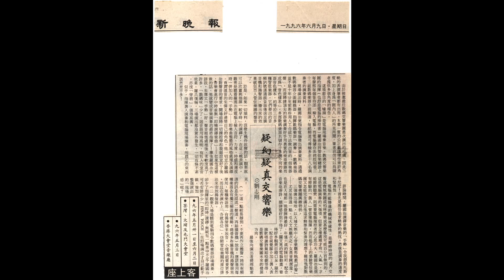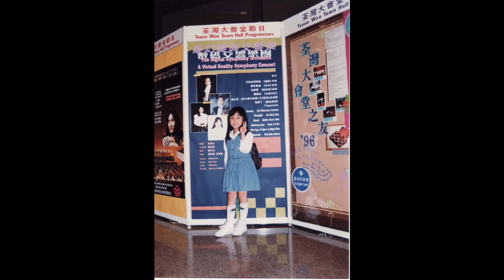Lionel Bart: "You Only Live Twice" THE DIGITAL SYMPHONY ORCHESTRA / AMBROSE LAW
THE DIGITAL SYMPHONY ORCHESTRA / AMBROSE LAW

Digitally reproduction of orchestral works by using a 11 inches SONY VAIO TR2 Notebook
Music Sequencer: FINALE (Step Input Method)
Wave direct burn to the harddisk